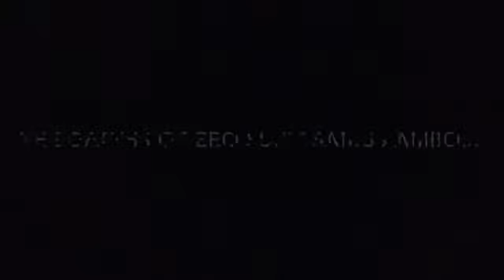Zero Suit Samus Amiibo Training montage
In this video I train up my Zero Suit Samus Amiibo.